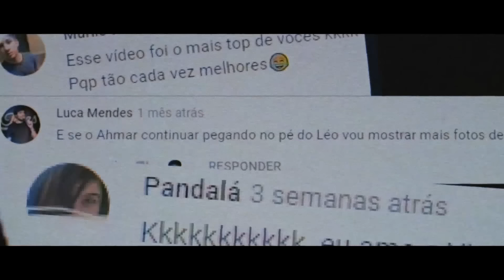PIADAS RÁPIDAS - ÚLTIMO DO ANO - Ep.07 l Temp.03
Janeiro estaremos em Porto Alegre!

Boa Virada para nós todos!

CCCCCCHHHHHAAAAAMMMMMAAAAAA